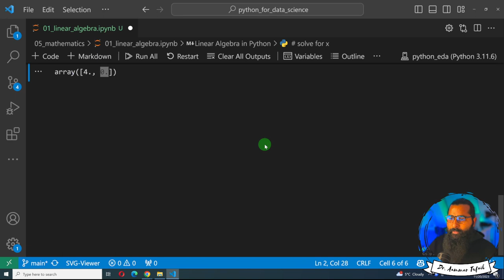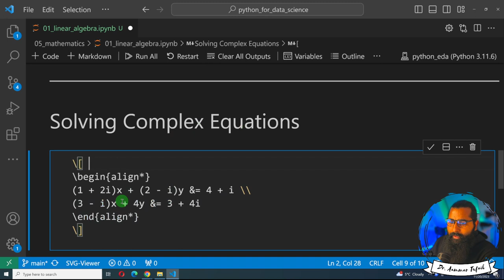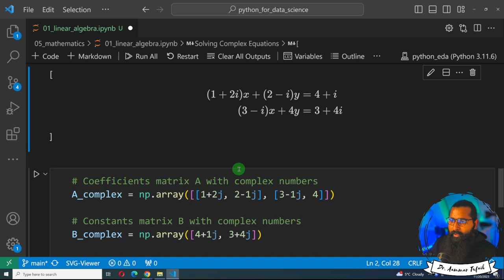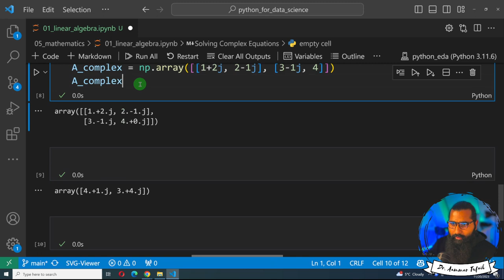Solve system of complex equations in python